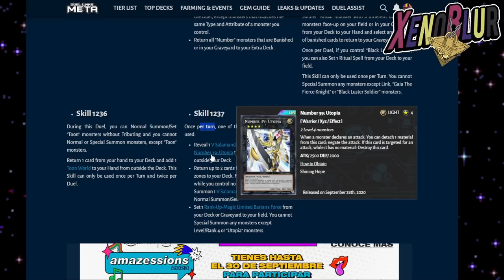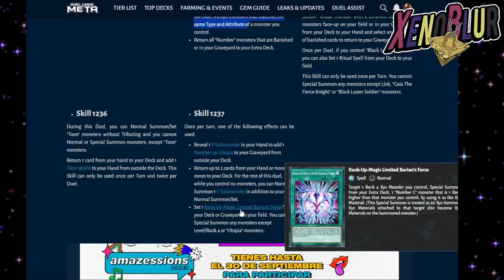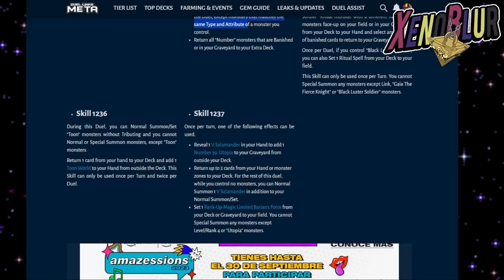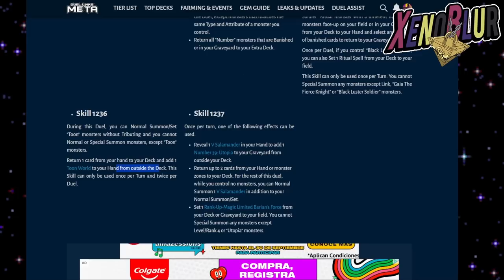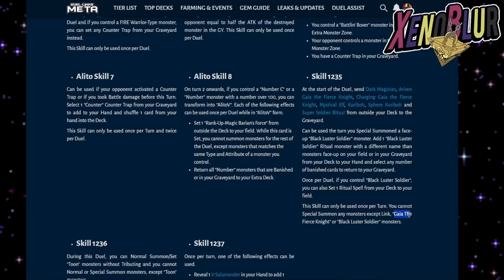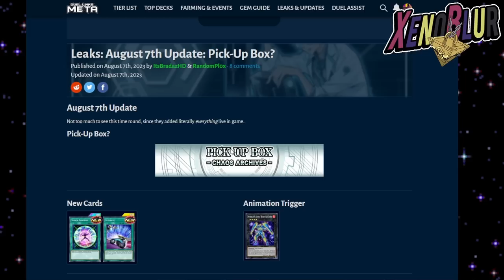RESUMEN DE FILTRACIONES: Próxima Caja CAOS XYZ!! y OTRA SELECTION BOX!? | Yu-Gi-Oh! Duel Links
FILTRACIONES PREVIAS